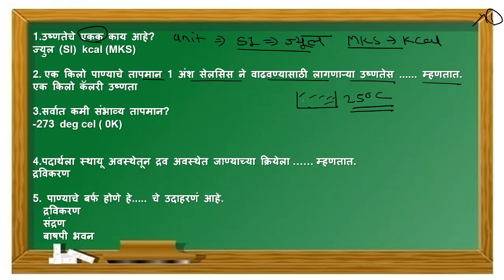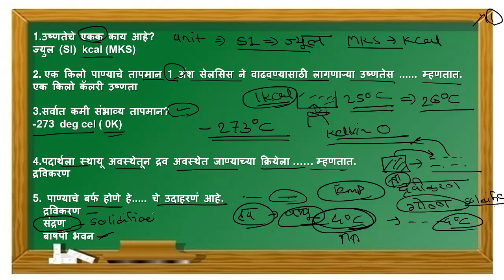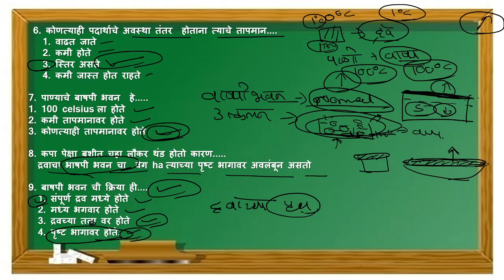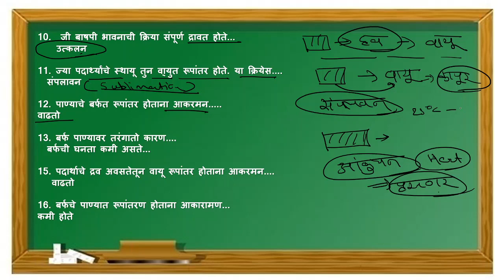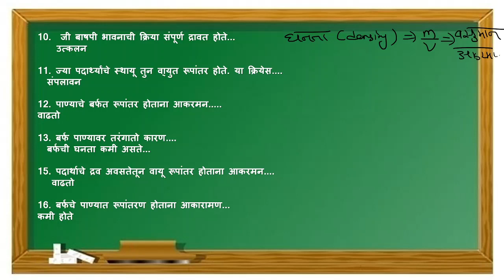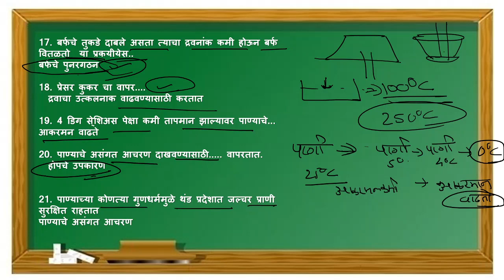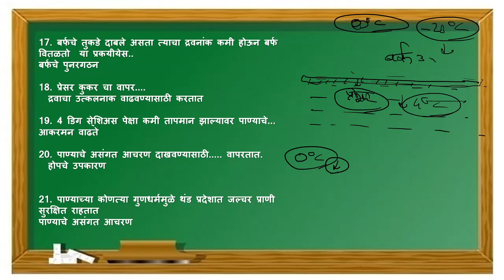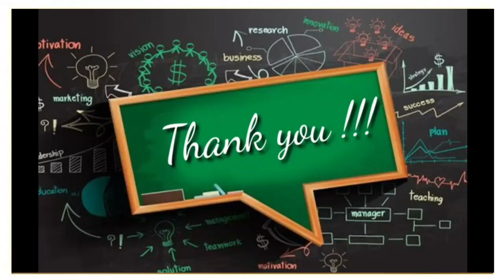IS ACADEMY # उष्णता ( HEAT)# IMP 25 MCQ # PART 3 # RRB GROUP D